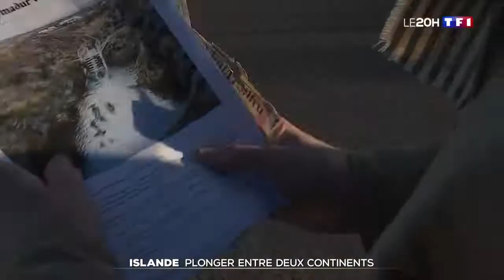Lukas Silfra French Tv Diving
My debut on French Tv. Diving in Silfra as part of the expedition for French National Channel 1.